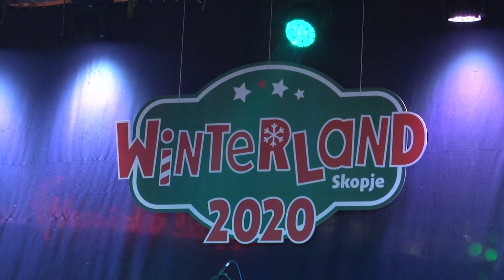BACKSTAGE - PO STO POZNATITE KE JA PAMETAT 2019 GODINA